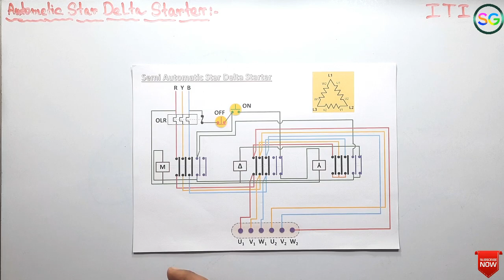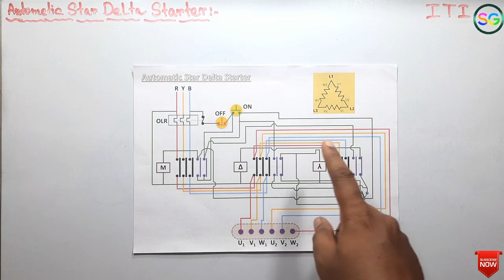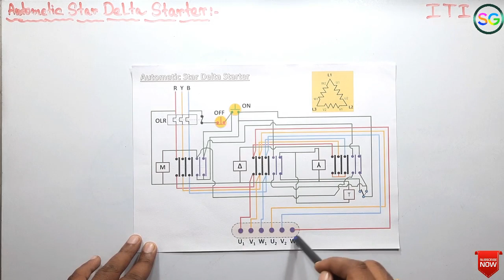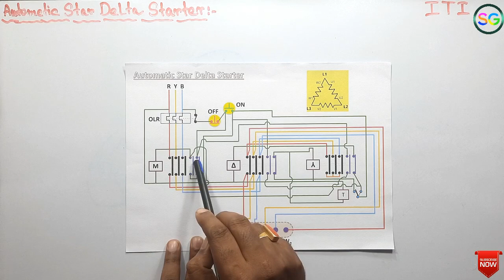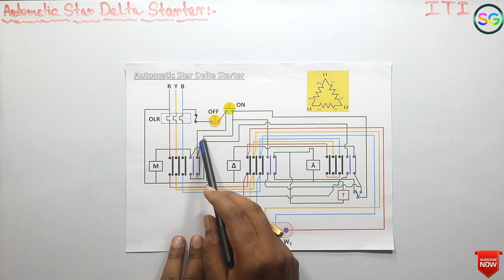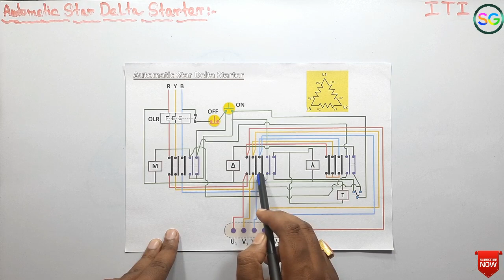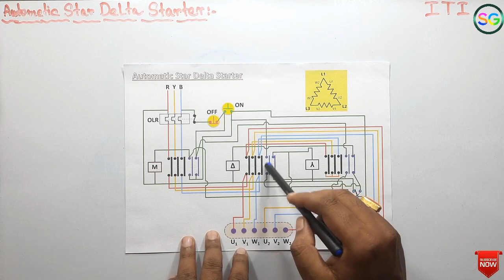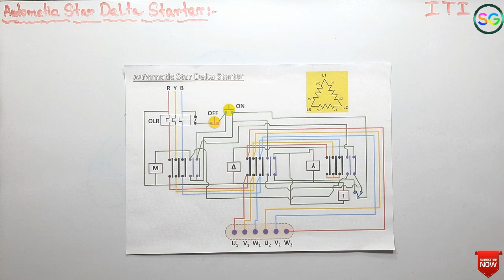অটোমেটিক স্টার ডেল্টা স্টারটারের গঠন ও কার্যপ্রণালী | Automatic Star delta starter working with diag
অটোমেটিক স্টার ডেল্টা স্টারটারের গঠন ও কার্যপ্রণালী | Automatic Star delta starter working with diagram | Three Phase induction motor | ITI Electrician | Trade Theory |

About this video- এই ভিডিওতে আমি অটোমেটিক স্টার ডেল্টা স্টারটারের গঠন ও কার্যপ্রণালী নিয়ে বিস্তারিত আলোচনা করেছি।